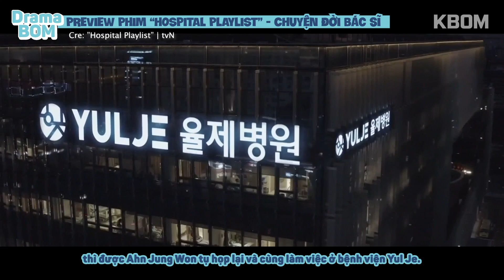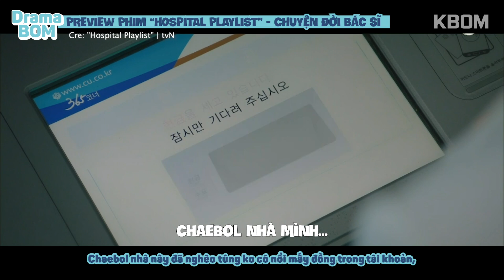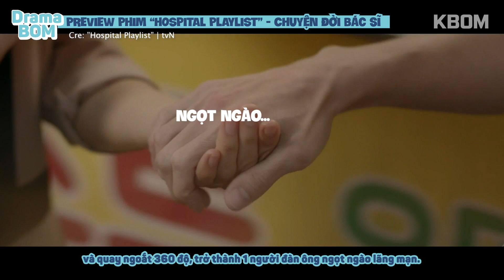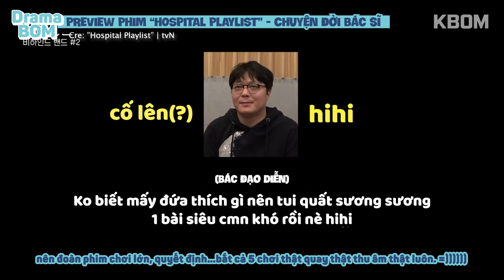"Hospital Playlist" - Bản giao hưởng mùa hè với 5 sắc màu riêng biệt về ĐỜI SỐNG Y BÁC SĨ | PREVIEW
***Spoiler Alerts: This video may reveal some details of the series.***
***Video có chứa một vài chi tiết spoil nội dung phim

💎Biên kịch Lee Woo Jung và đạo diễn Shin Won Ho có vẻ là một cặp đôi hết sức ăn ý. Ngoài series “Reply” (1997, 1994 và 1988) đình đám 1 thời thì phải kể đến series “Playlist” gồm 2 bộ phim, “Prison Playlist” và “Hospital Playlist”.
🚨“Hospital Playlist” có cốt truyện và bối cảnh hết sức bình thường, nhưng lại gây ấn tượng cho khán giả nhờ câu chuyện gần gũi chân thật nhưng thú vị của từng nhân vật. Không chỉ tình yêu, phim còn nói về tình bạn, sứ mệnh của bác sĩ hay lý tưởng cá nhân,…
💉“Hospital Playlist” từng gây hoang mang cho khán giả khi trung tâm câu chuyện là cả 5 người bạn thân với những đặc điểm khác người:
     🐥Gà trống nuôi con Lee Ik Joon hoàn hảo đa tài
     💸Chaebol nhà nghèo Ahn Jung Won yêu thích trẻ em
     👺Giáo sư cáu bẳn Kim Jun Wan ham ăn khó ở
     🐻Mama boy Yang Seok Hyung thích chơi 1 mình
     🧚🏻‍♀️Nữ quỷ thần Chae Song Hwa tài giỏi nhưng điếc âm

DramaBOM – góc giới thiệu, mổ xẻ, khám phá các thể loại topic từ beauty đến hiện trường quay phim, từ fashion đến văn hoá trong các thước phim hot nhất KHÔNG-Dr